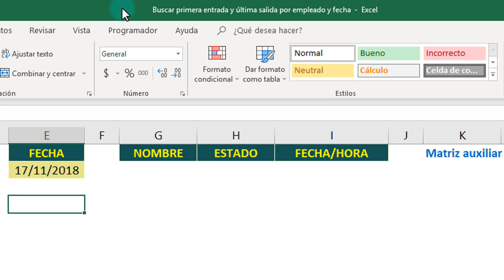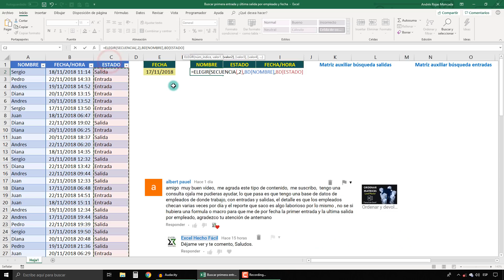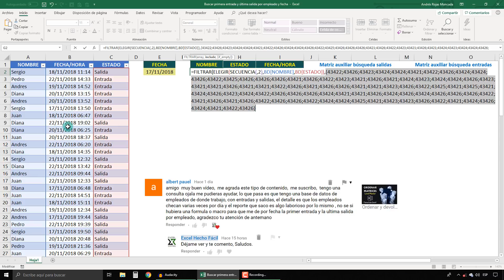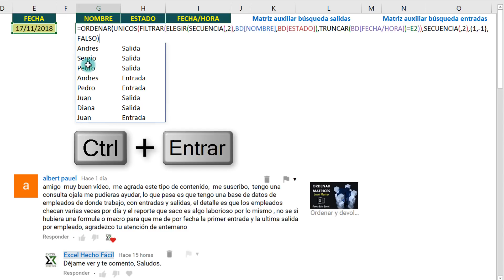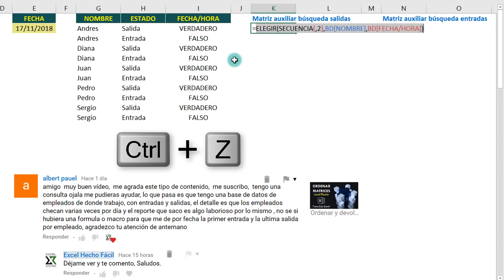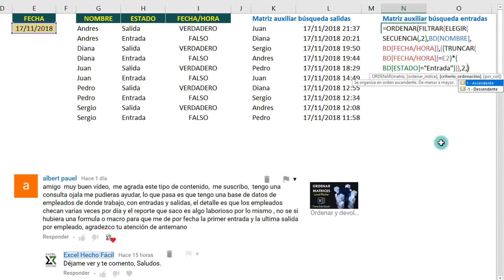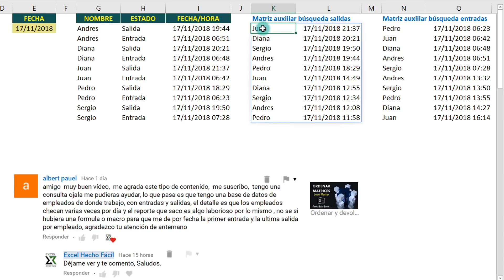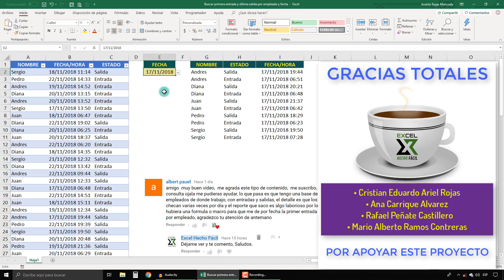Buscar primera entrada y última salida por empleado y fecha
Referencia archivo: Workbook217 29nov2018